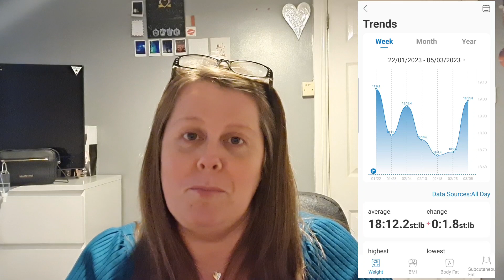WEIGH IN UPDATE | CALORIE COUNTING | I NEED TO DO THIS!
My latest weigh in update.